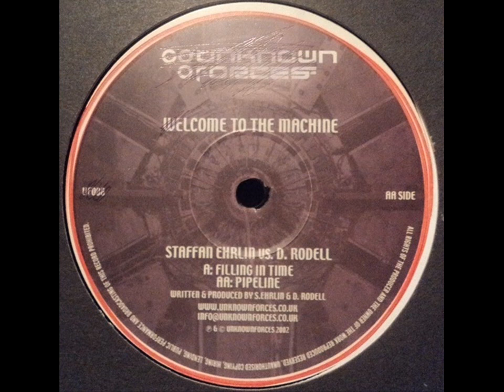Staffan Ehrlin vs Dean Rodell - Pipeline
Staffan Ehrlin vs. Dean Rodell - Welcome To The Machine Ep
B) - Pipeline
Label: Unknown Forces (UFO08)